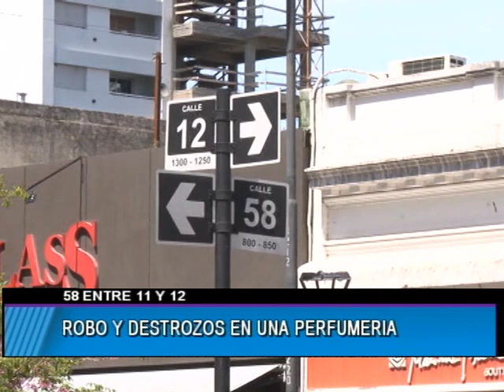ROBO Y DESTROZOS EN UNA PERFUMERIA DE 58 ENTRE 11 Y 12